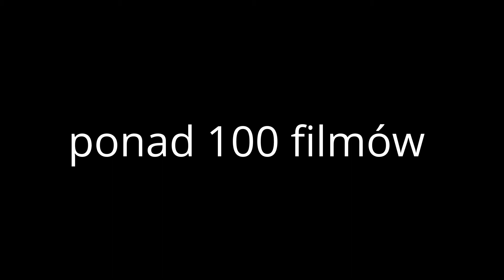Podsumowanie suzonu 2016 (pierwszy rok na YouTube)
Witam liczę że się wam podobało.
Pozdrawiam :)